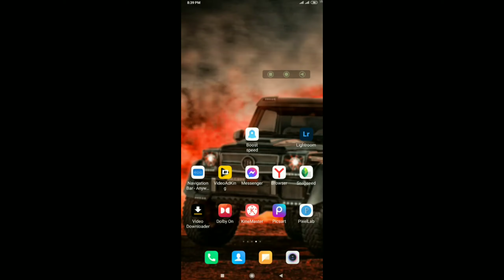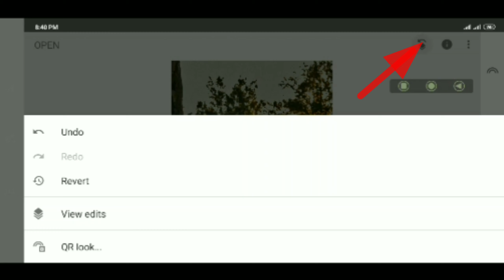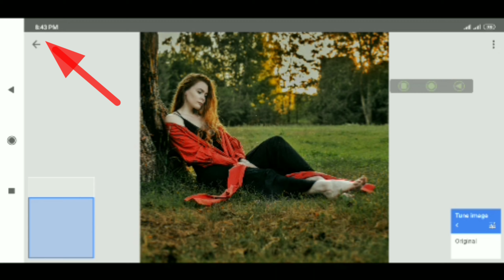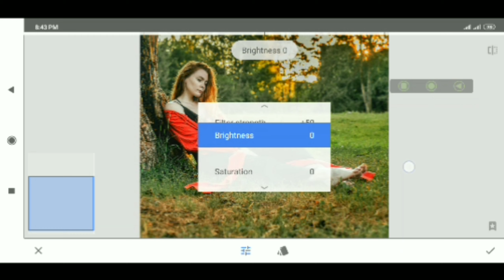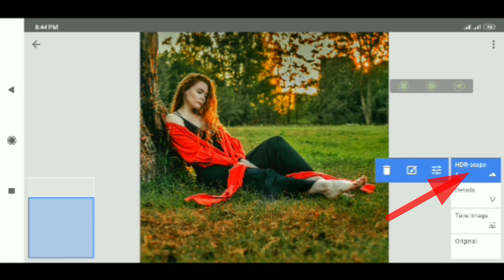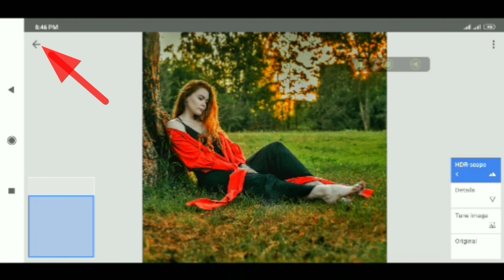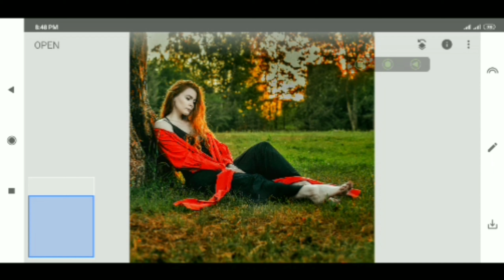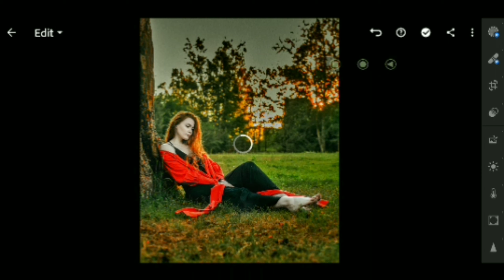How to edit photo snapseed || Snapseed Best Photo Editing